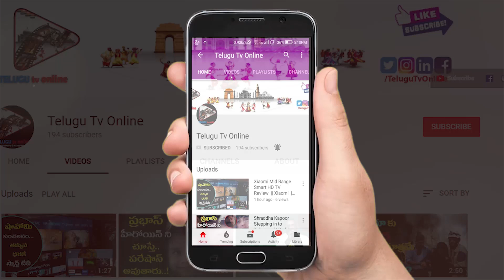వీరమాచనేని ఆరోగ్య నిలయంలో షుగర్ కి డైట్ చేస్తున్న ఇప్పుడు నా షుగర్ లెవల్ ? | Telugu Tv Online